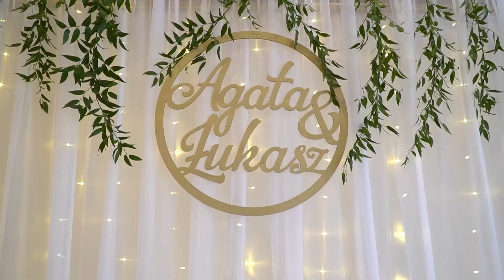AGATA I ŁUKASZ - Teledysk Ślubny ALLinONE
Krótki film z dnia ślubu i wesela Agaty i Łukasza a także pleneru ślubnego w Bolestraszycach.